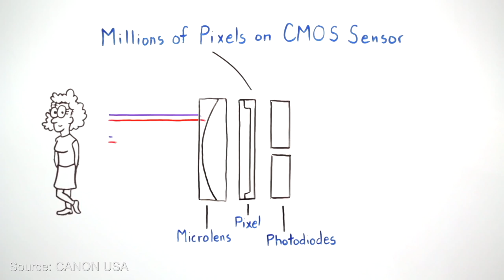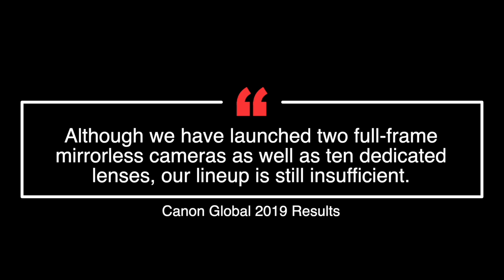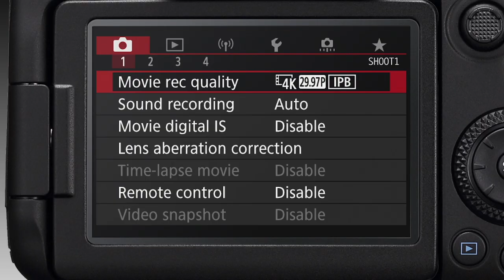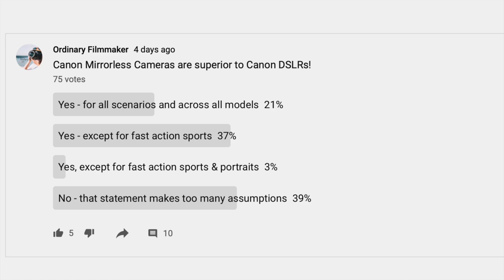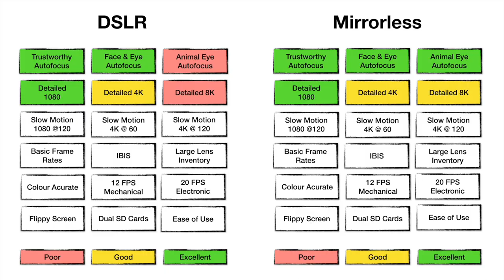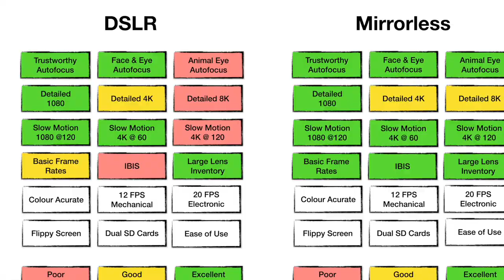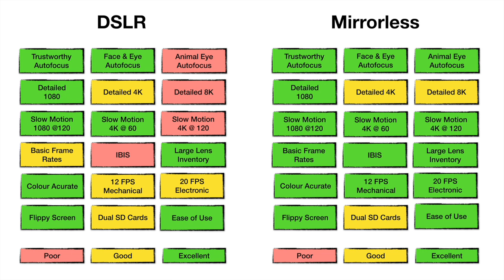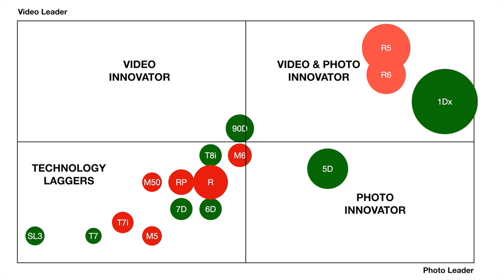Why the future of cameras is mirrorless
Do DSLRs still work in 2022 or should you go mirrorless?

Photo by Jonas Zurcher, Sid Balachandran, Ria Puskas on Unsplash

Videos Referenced
- canon USA Dual pixel af
- Monty Python The Black Night

👍Special Thanks 👍
Peter Gregg, Canon USA, Unsplash